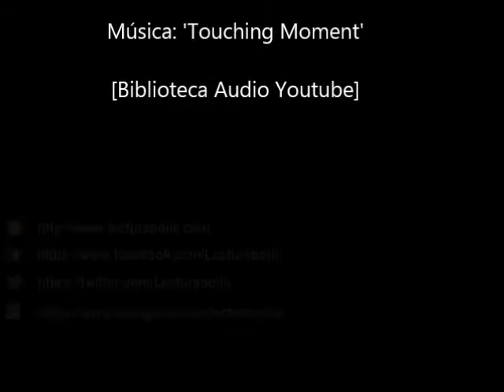Presentación MAÑANA, CUANDO YO MUERA de Manuel García.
Presentación de la novela MAÑANA, CUANDO YO MUERA de Manuel García en la Fundación Caja Rural del Sur, en Sevilla. El pasado 14 de marzo. El autor explica por qué escribió esta novela. Editorial Algaida.